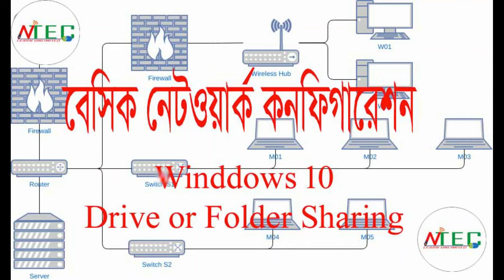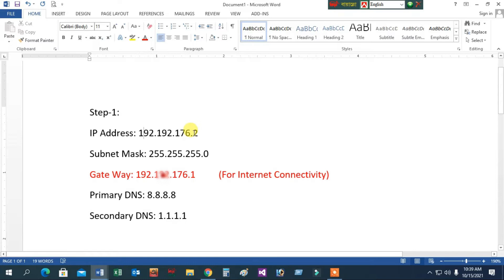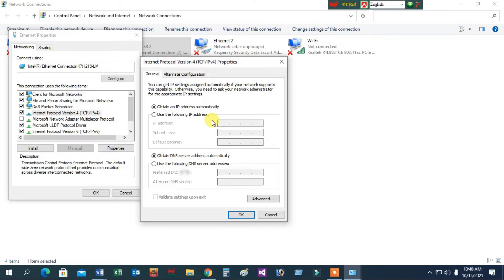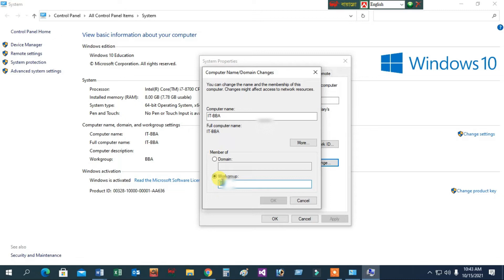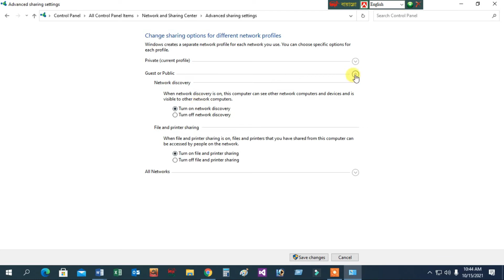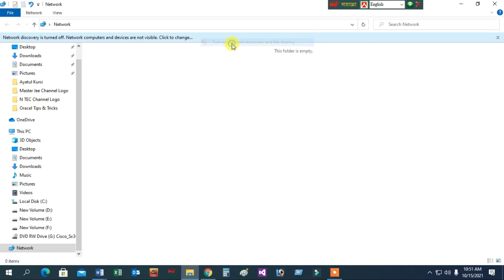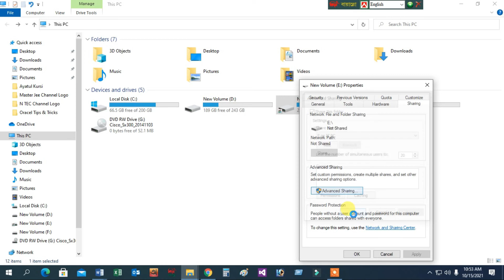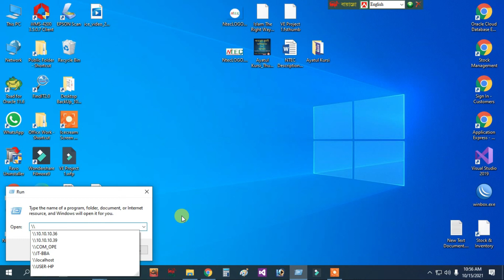Basic Network Setup with Windows 10 (Software)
This video describe about basic network setup as like IP configuration, Workgroup setup, Network advance sharing setup, and finally Drive or Folder Sharing in your local office network

Hello Friends!! If you want to know regarding Information Technology related practical information this channel are right place for you. Stay and continue for future latest information.

This channel provide you:
1. Computer, Network, Hardware related information.
2. ICT and Technical information
3. Tours related information